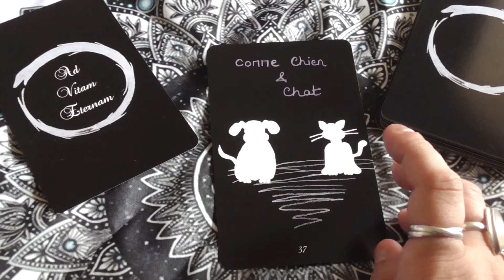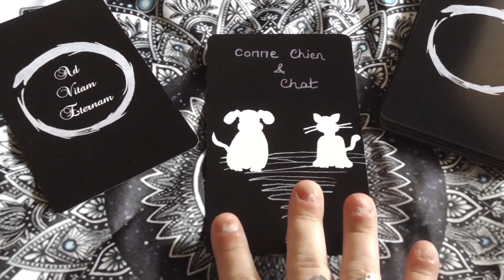Energies du mois de juin: LION